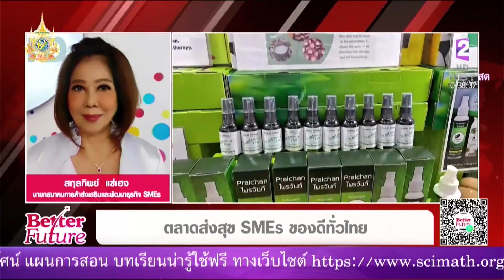ตลาดส่งสุข SMEs ของดีทั่วไทย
รายการ Better Future ออกอากาศวันที่ 23 พฤษภาคม 2567